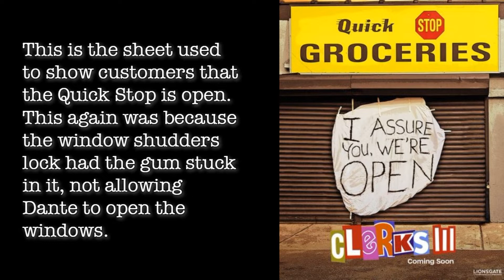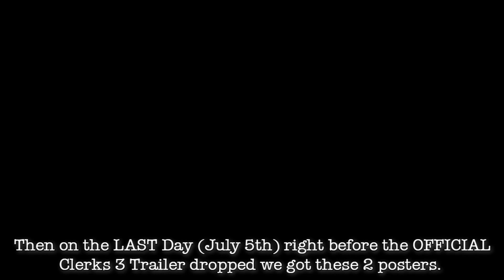CLERKS 3 TEASER POSTERS!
Please use my Support A Creator Code PUTTY in the Fortnite Item Shop.  Thank You!

Please become a member with us at any tier you like: $3.99, $7.99, or $19.99.